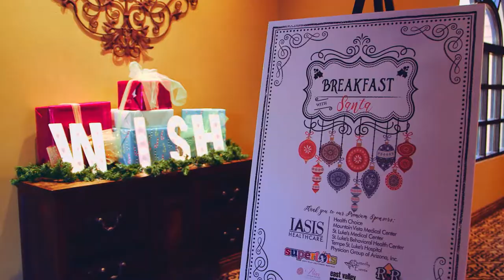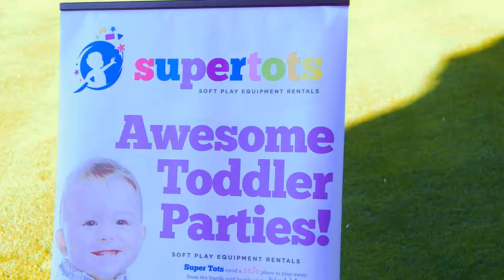EVMB Breakfast With Santa